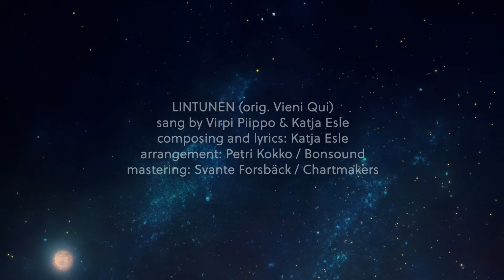LINTUNEN - Virpi Piippo, Katja Esle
LINTUNEN
Composer & lyricist: Katja Esle
Arranger: Petri Kokko
Musicists: Petri Kokko, Katja Esle, Toni Nygård
Masterer: Svante Forsbäck
Video animation: Davide Di Saró

LYRICS:
Virpi:
Sinut  kaukaa ohitan
En tunne sua
En ota sua vastaan, voisin liikaa avautua
Rakkauteen tottumaton voisi pakahtua
Ja pelkään kosketusta
Ja pelkään
Ja kaipaan
Katja:
Etäinen ja kylmä
Ois liian helppoa olla
Sielu täynnä kaipausta on meillä jokaisella

Chorus:
Ystävän saat lämpimän
Virpi:
Täällä talvisen hangen alla
Hyytää sydämenkin halla
Katja:
Elämää juhlitaan
Käsi olkapäällä lohtua antaa
Kaikki meistä on särkyneet
Silti vielä siivet kantaa
Lennä vaan
Lintunen

Katja:
Välillä täällä on vaikea niin
Toivoa säilyttää
On tärkeä muistaa
Elä parhainta sun elämää
Se on kaikki tässä mitä jäljelle meistä jää
Virpi:
Jos uskoo
Ja toivoo
Niin uusi päivä voi koittaa
Sit on kaikki paremmin
Kyllä rakkaus vielä voittaa

Chorus:
Ystävän saat lämpimän
Virpi:
Jos mut kesytät
Niin voit ystävyyteen ikuisesti luottaa
Katja:
Elämää juhlitaan
Lennä vaan

Elämää juhlitaan
Lennä vaan
Lintunen
Lennä vaan
Lintunen

- Katja Esle 2024 -